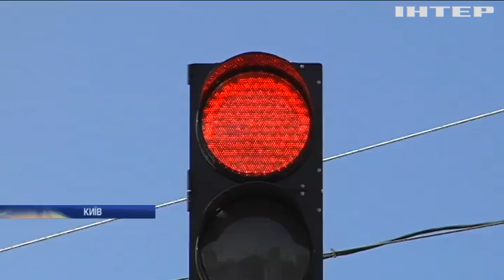Новости 7:00, выпуск за 19 марта 2019 года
Головні події на цю годину:
На Донбасі загинув український військовий;
Бойовики застосували на Донбасі великокаліберну зброю;
Канадські військові продовжать тренувати воїнів ЗСУ;
Вибори в Україні: дільниці охоронятимуть 60 тисяч поліцейських;
У Києві почали ремонтувати аварійний Шулявський міст;
У Нідерландах оголосили максимальний рівень терористичної загрози;
У Техасі не припиняється пожежа на нафтопереробному заводі;
В Уганді харчами з гуманітарної допомоги ООН отруїлися десятки людей;
Ураган "Ідаї" накоїв лиха у Мозамбіку;
Через повені у штаті Небраска оголосили надзвичайний стан;
Болгарські правоохоронці застосували сльозогінний газ проти самих себе